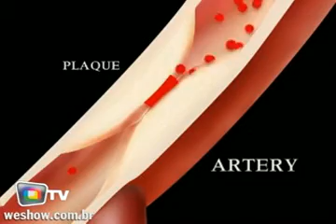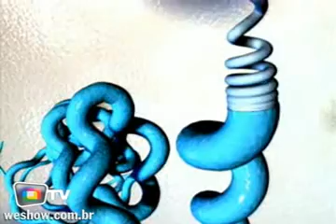WeShow TV | Edição Saúde & Ciências | 10 de julho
Nessa edição de saúde e ciência você vai ver o mapa do colesterol e o funcionamento do genoma humano. Também, conheça a nebulosa de órion e veja o gelo que pega fogo. WeShow traz para você os melhores vídeos de Saúde & Ciências toda semana.